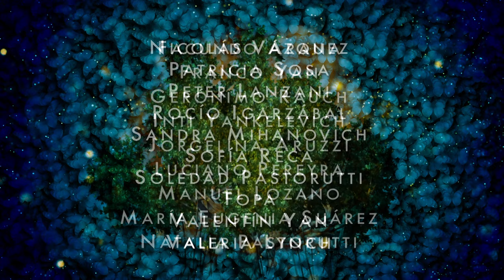VOLAR MEJOR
Nunca estas solo, siempre habrá un amigo
Estando a mi lado, no serás vencido
Y juntos haciendo un nuevo mundo
Alcemos las manos y miremos el sol

Si le das la espalda, te darán la espalda
Y en la vida amigo, codo a codo vas

Si escondes tu cara no podrás mirarla
Y en la vida amigo hay que saber mirar

Si negás tu mano, pedirás en vano
Y al cerrar el alma se escapa el amor

Y es muy triste amigo que camines solo
Si tenés hermanos caminás mejor

Soñar con todos, soñar
Sentir a fondo,
Buscarme en vos.

Formar bandadas y ponernos alas
Juntos podemos volar mejor
Juntos podemos volar, volar, mejor